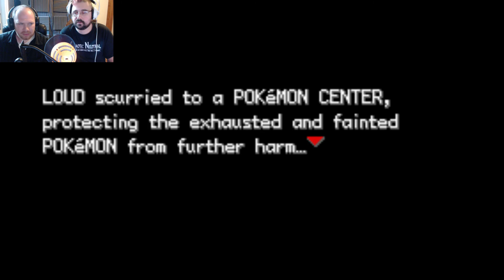Playing Pokemon For The First Time: Part 5, SCREW YOU GARRY!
Screw that ass hole!

Released in 2004 on the Game Boy Advance handheld console from Nintendo, "Pokemon FireRed Version" plunges us into the world of Kanto in order to become a Pokémon master... or something.